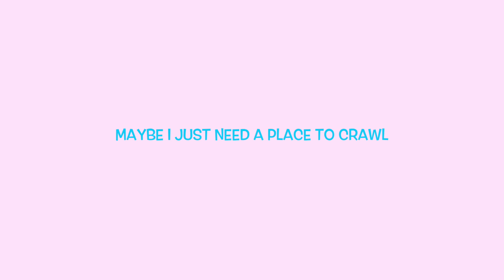Maybe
Kinetic Typography Project
Song: Maybe by Darwin Avalon Gerard
Piano by: the gorgeous and talented Baraka May